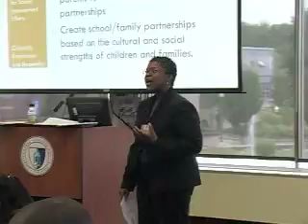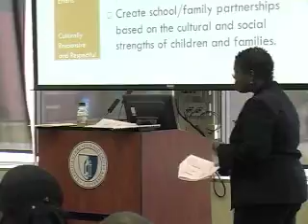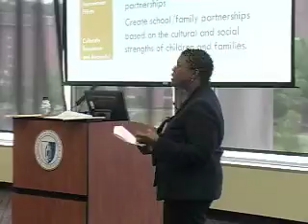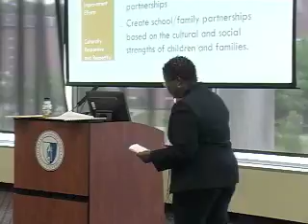PART 4 SBCTA CONFERENCE.mp4